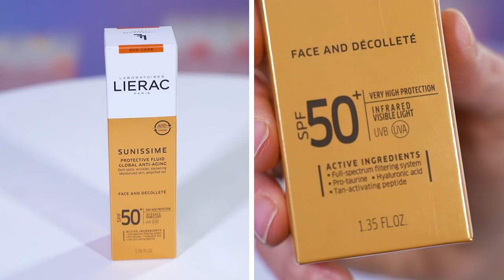Protezione solare: qual è la migliore? Scopri i filtri solari da evitare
Scegliere un buon solare costituisce una delle principali forme di prevenzione di danni alla pelle causati dall’esposizione solare. In questo video provo allora a spiegarti quali caratteristiche deve avere una buona protezione solare. Un buon solare deve essere:
• fotostabile e non fotosensibilizzante;
• non tossico;
• ecosostenibile.

00:00 | Introduzione
01:47 | Filtri solari
02:19 | Filtri fisici e chimici
02:28 | Filtri fisici
02:55 | Filtri chimici
03:56 | Caratteristiche dei filtri solari
05:43 | La classifica dei filtri solari
06:33 | Le formulazioni dei solari

🛒 PRODOTTI 🛒

Se hai dubbi o domande, lascia un commento al video.
SEMPREFARMACIA.IT, LA TUA FARMACIA SEMPRE CON TE.
Farmacia italiana, con prezzi scontati su migliaia di prodotti e spedizione in 24/48 ore a casa tua.